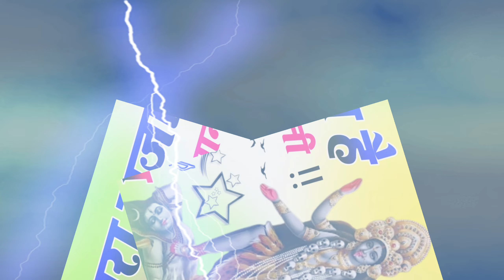Navratri Song=Pyara Saja Hai Tera Dawaar Bhawani | Lakhbeer Singh Larkha🙏Bhakti Song Dj Umesh Etawah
{ - Dj Umesh Etawah Sad Song - }

.Use Headphone

Dj Umesh Gautam,

Dj Manish Etawah,

Dj Vishal Bhai,

Dj Monu Remixer,

Dj Vikas Etawah,

Dj Monu Yadav,

Dj Umesh Etawah Longpur,

Extra Searches .💔
mohit sharma new song,
mohit sharma sad song,
surender sajuma new song,
rohit sardhana new song,
gajendra sardhana new song,
bpràak new song,
sonika singh song,
naveen punia new song,
ruchika jangid songs,
gold e gill new song,
sweta chauhan song,
vanshika ke gane,
vanshika hapur new song,
bhura dholak song,
Haryanvi Sad Song,

                   💔- डीजे उमेश इटावा -💔

Original Deshbord ©️ - Dj Umesh Etawah ✧❂✧

Merlin Coin Digital {PRIVATE LIMITED
MANAGE BY - UMESH ETAWAH

अन्यथा , {🚨} आप पर भारतीय कापीराइट नियमों साइबर पुलिस दिल्ली आईपी विशेषज्ञ मुम्बई कापीराइट केस. फाइल -420* द्वारा कानूनी रूप से मुकदमा चलाया जाएगा । 1957. इन गानों का इस्तेमाल फेयर यूज के लिए किया जाता है
Uttar Pradesh - Up 75 { India √
{ = Channel Owner - Dj Umesh Etawah  }

Dj Umesh Etawah All Song ✓